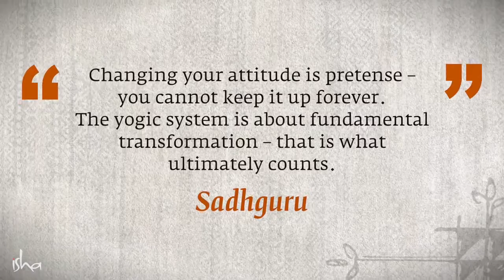For Love of Life | Sadhguru Spot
Get glimpses of what it’s like to be “In the Lap of the Master.” In this year’s edition of this much sought after two-day program at the Isha Yoga Center, Sadhguru spoke about what a Guru is all about, where talks end and transformation begins, and what his real interest is.
Most importantly, find out what you can do at home to be in Sadhguru’s presence on a daily basis.

sadhguru
sadhguru 2019,
sadhguru speech
sadhguru latest
sadhguru 2020
sadhguru meditation
sadhguru speeches
sadhguru motivation
sadhguru shiva,
sadhguru advice
sadguru
sadhguru bangla
sadhguru live
satguru
isha foundation
yoga